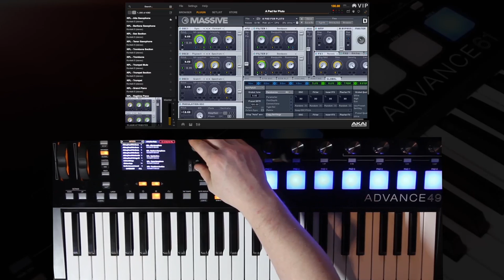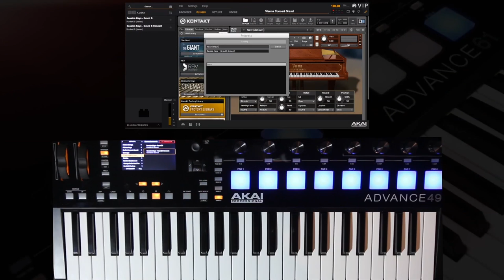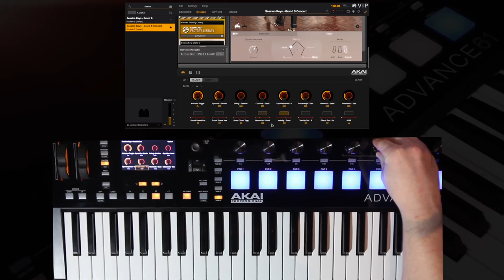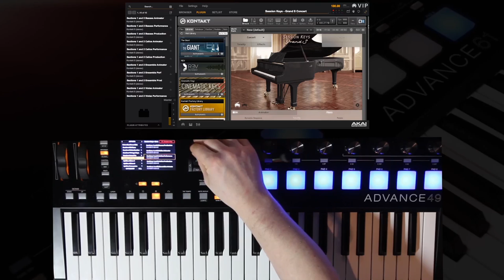AKAI ADVANCE : Tuto n°4 - Contrôler les instruments VST dans Kontact (video de La Boite Noire )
Apprenez à contrôler les instruments virtuels VST dans Kontact à partir du clavier maître Akai Advance via VIP.

Une vidéo tuto sur les claviers maître Akai Advance d'une série de 7 vidéos sur le contrôle des plugins VST via le clavier.

FICHE TECHNIQUE
- Clavier maître 25-49-61 touches pour un contrôle avancé des instruments virtuels
- Toucher semi-lourd sensible à la vélocité et à l'aftertouch
- Écran couleur haute résolution de 4,3" avec boutons de commandes dédiés
- Retour visuel en temps réel des paramètres des plug-ins sur l’écran
- 8 pads de type MPC, rétro-éclairés RVB sensibles à la vélocité
- 8 potentiomètres rotatifs sans fin
- Boutons de changement de banque, d’octave, de transport et de performance
- Boutons Note Repeat, time-division, arpeggiator et tap-tempo
- Molettes de pitch et de modulation caoutchoutées
- Entrées pédale d’expression et footswitch
- USB, entrée et sortie MIDI 5-pin
- Fonctionne aussi comme un contrôleur autonome
- Inclus le logiciel hôte Virtual Instrument Player pour une gestion optimisée des instruments virtuels, compatible avec pratiquement tous les plug-ins VSTi et pré-mappé avec des centaines d’instruments virtuels leaders de l’industrie.
- Inclus une suite logicielle de 16Go comprenant les instruments virtuels Vacuum Pro, Loom, Hybrid 3, Xpand!2, Velvet et Transfuser d'Air Music Technology, Eighty Eight Ensemble de SONIVOX et des packs d'échantillons exclusifs d'artistes du label Toolroom Records (en téléchargement)